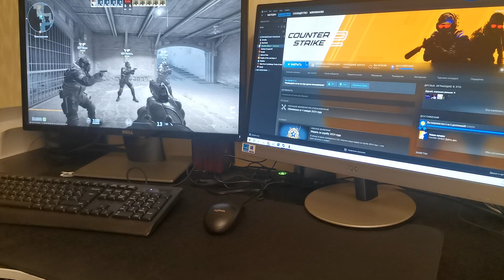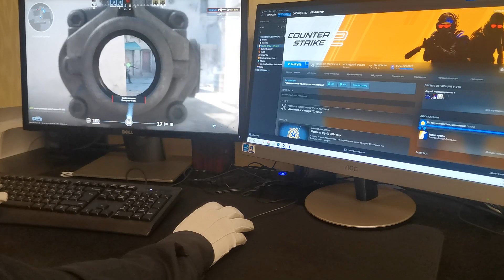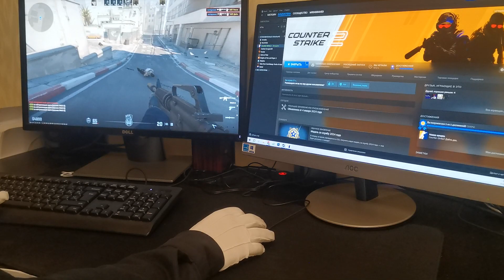Logitech B100 06 - Test